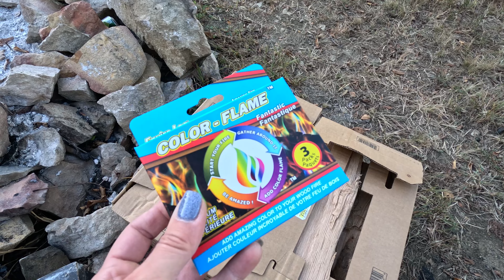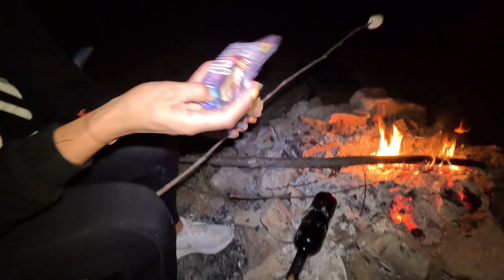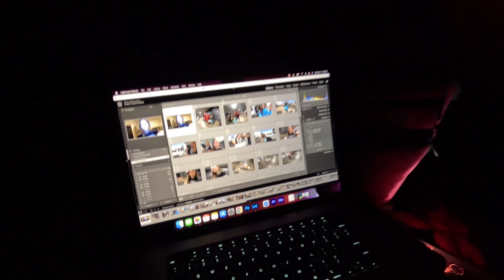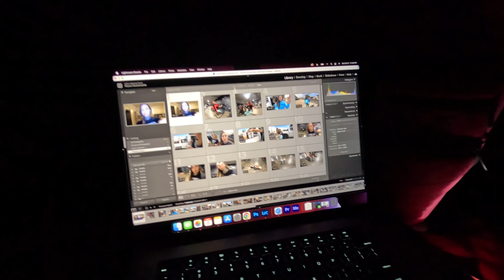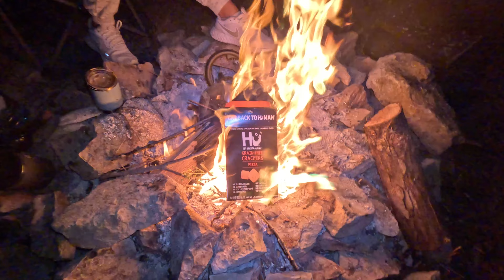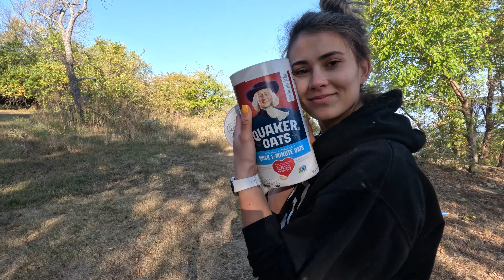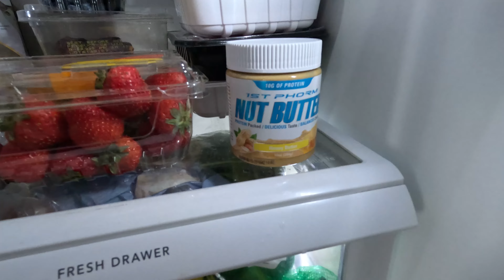CAMPING WITH FITNESS QUEENS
We went camping in the wilderness!
Cooked delicious food on open fire, took down at least one tree each, tried something we named “sandy butthole”, tried fishing with like half a rod (thanks Walmart for that mistake), oh and there might have been a hippo in the woods. Next camping might be in Africa.

VLOG - Living the gypsy lifestyle and traveling around while running and managing my businesses.